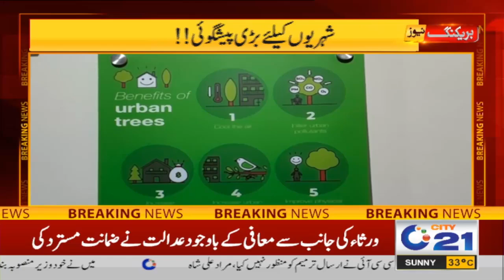12pm News bulletin I 28 Oct 2024 I City 21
12pm News bulletin I 28 Oct 2024 I City 21